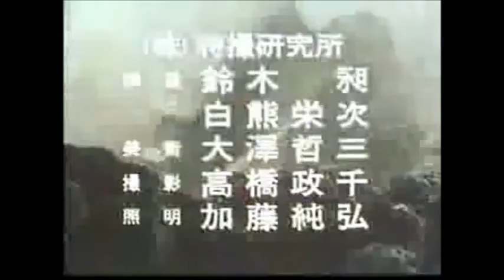Ahih Jaihi - Now Here (being shy there)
remembering shaider, my favorite metal hero when i was a kid...

ALL ITS RIGHTS ARE RESERVED TO TOEI JAPAN,  ITS RIGHTFUL AND LEGAL OWNER(S)

raps by:Ahih Jaihi

THANKS